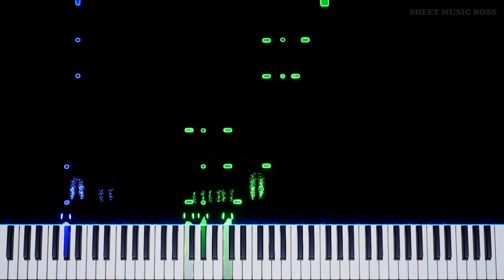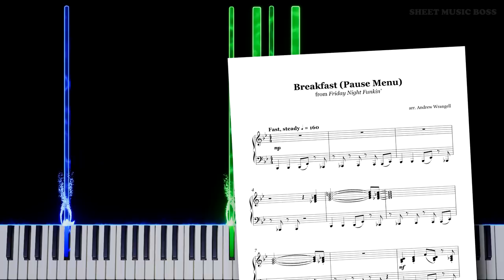Breakfast (Pause Menu) (from Friday Night Funkin') - Piano Tutorial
😅 Time for a break, I think. ⏸

Learn how to play Breakfast (Pause Menu) (from Friday Night Funkin') by Kawai Sprite on piano with this Synthesia piano tutorial! Please enjoy!

Breakfast by KawaiSprite is the comfy pause track we all need for FNF! Sometimes your fingers need a little rest... 😴

This piano arrangement of Breakfast (Pause Menu) (from Friday Night Funkin') is fantastic to play! You can learn it with our SheetMusicBoss Synthesia PianoTutorial or from our official Sheet Music Boss sheet music at the top of the description!